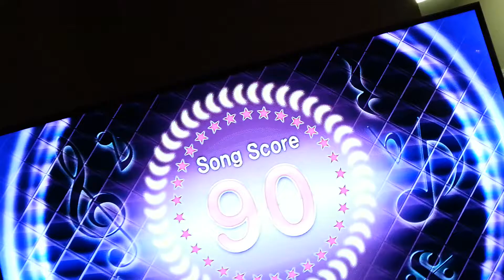Take my Love 20160710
Xtine versoza in the house... ye ye